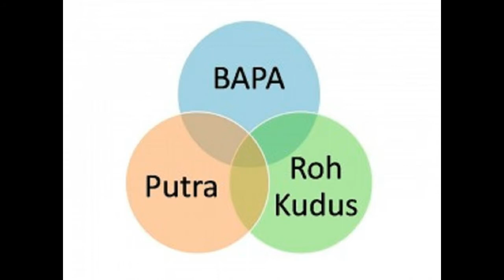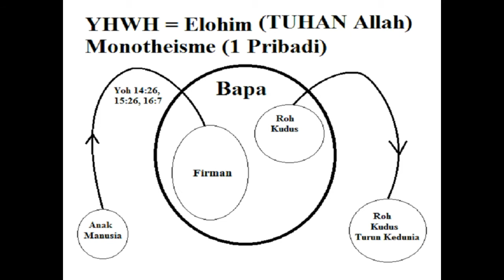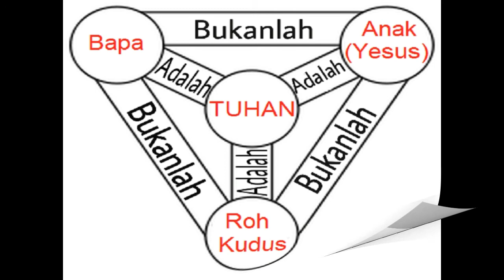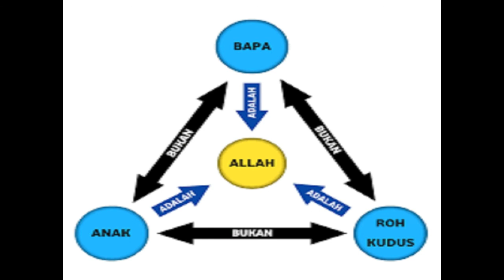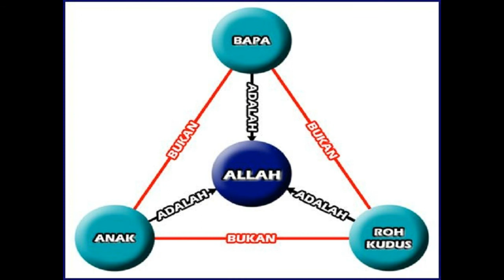TRITUNGGAL BUKAN REKAYASA GEREJA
Menjelaskan konsep Tritunggal dalam ajaran Kristen
oleh :  Bambang Noorsena